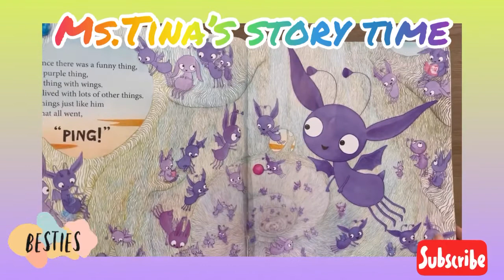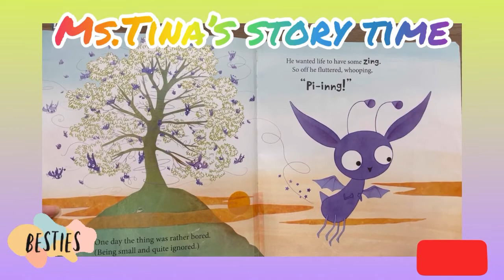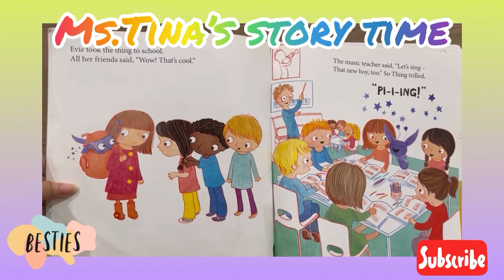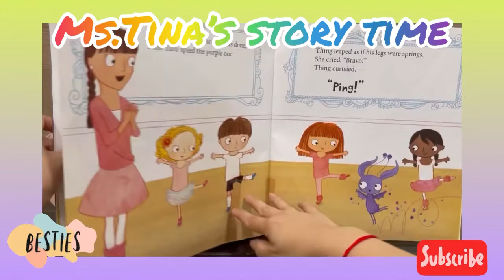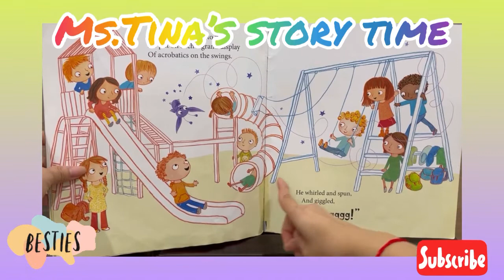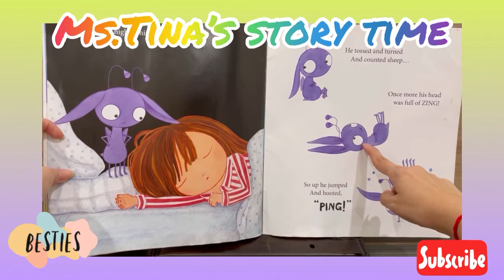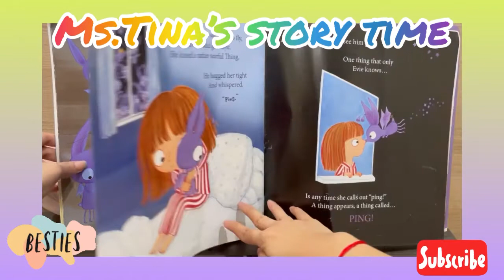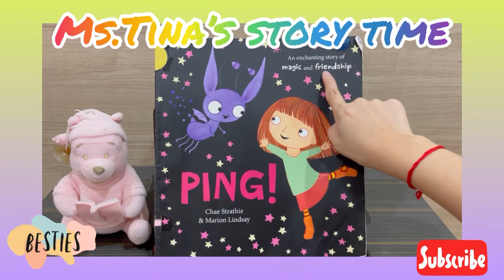《聽故事學英文～中英文版系列186》An enchanting story of magic and friendship -PING 一個有關魔術和友誼的迷人故事-PING （中英文版）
和我一起唱～
I have friends, friends, friends in my neighborhood
In my neighborhood
In my neighborhood